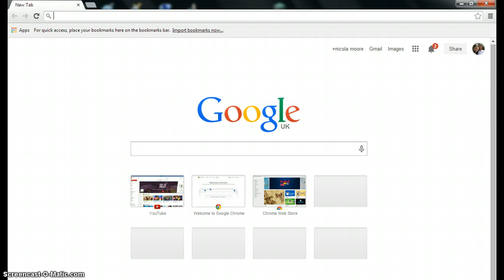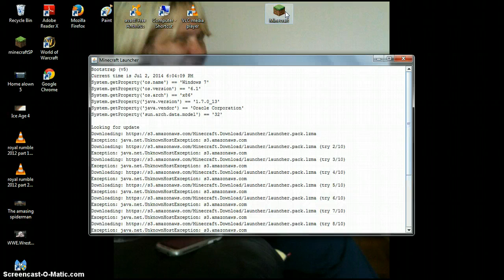minecraft skydoseminecraft server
sorry my leptop froze